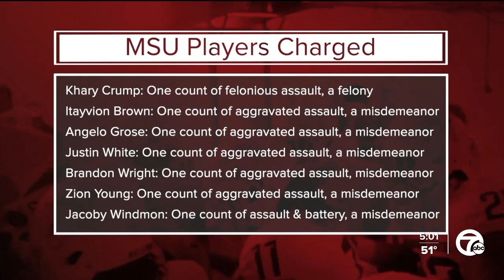7 MSU players charged with assault in wake of Big House tunnel incident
The Washtenaw County Prosecutor's Office has charged seven members of the Michigan State University football team in the wake of the incident in the tunnel at Michigan Stadium.